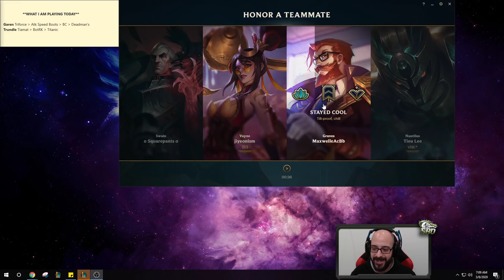WHY IS NO ONE ABUSING THIS NEW SECRET OP GAREN COMBO?? GAREN S10 TOP GAMEPLAY! - League of Legends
New Item Combo Garen Top Gameplay! League of legends Garen Season 10 gameplay!

Season 10 Garen runes guide League of Legends
Conqueror - Triumph - Tenacity - Coup de Grace
Bone Plating - Revitalize
10 AD - 10 AD - 6 Armor